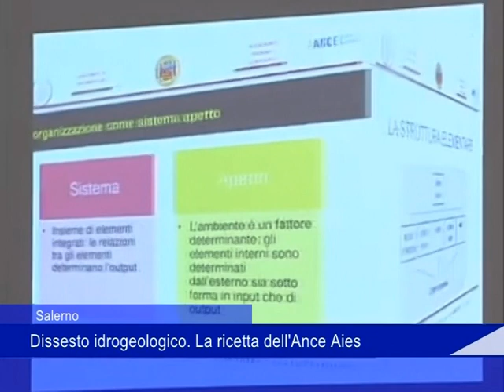ANCE dissesto idrogeologico 09 12